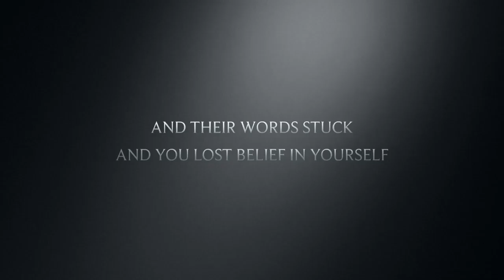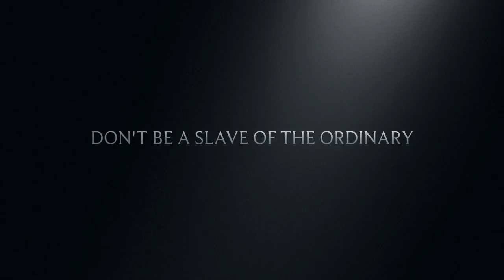Time to Evolve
Cpd courses for hypnotherapists
Inspirational video